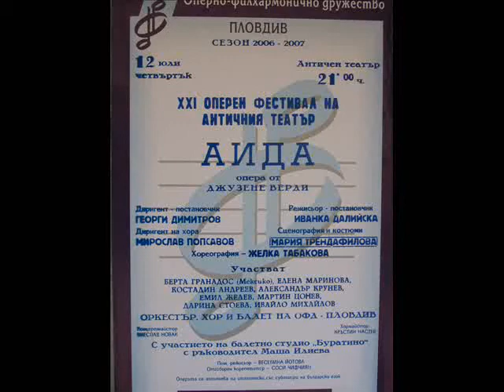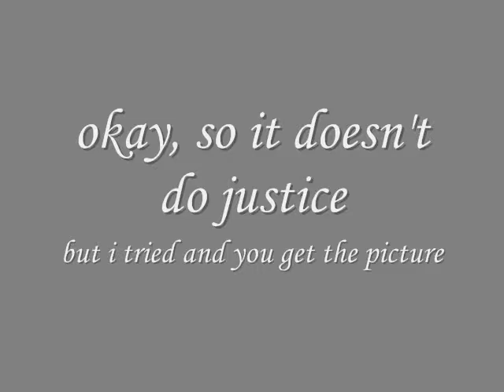adia - final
opera